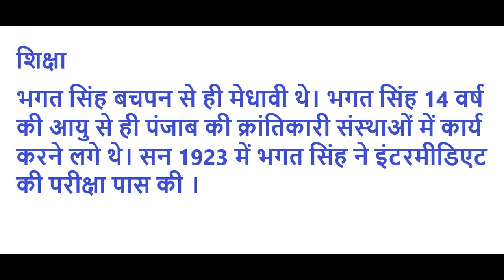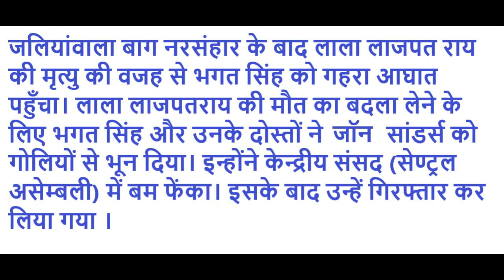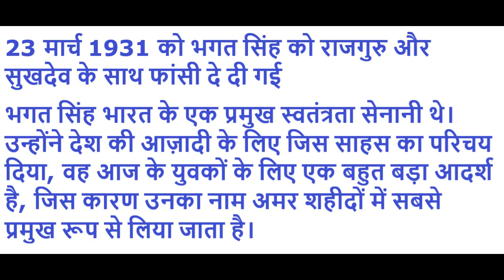भगत सिंह पर निबंध || Short Essay on Bhagat Singh in Hindi || Bhagat Singh per Hindi Nibandh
भगत सिंह भारतीय स्वतंत्रता के इतिहास में सबसे प्रभावशाली क्रांतिकारियों में से एक है। उन्होंने न केवल जीवित रहते हुए स्वतंत्रता संग्राम में सक्रिय भूमिका निभाई बल्कि अपनी मृत्यु के बाद भी कई अन्य युवाओं को इसमें शामिल होने के लिए प्रेरित किया।